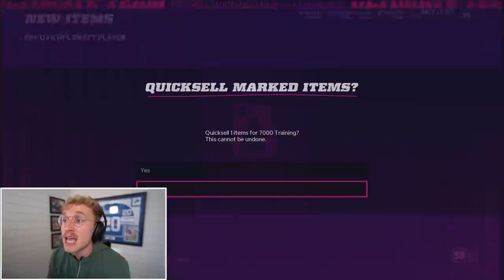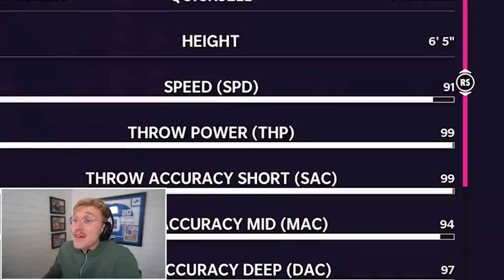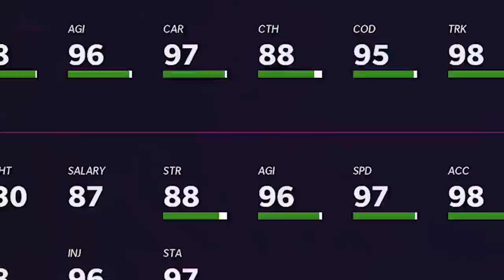Our New Gold 99 is BUSTED..! Wheel of Mut! Ep. #75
papa meags has one final game standing between him and the playoffs... and despite electronic arts and their microweeeeeener, papa decided he was gonna slap down the 10 inch heater and take home a fat dub. but will his opponents agree with such decisions? found out today after papa meags just clapped overtime megan so he is in a REALLY good mood